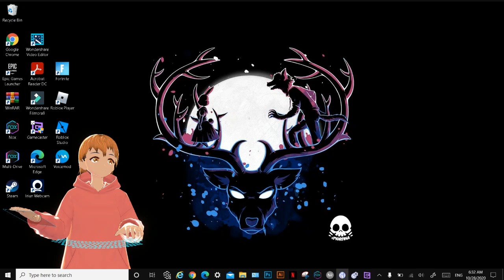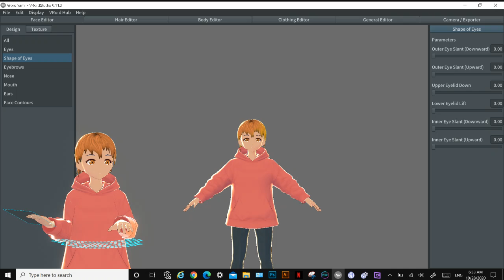Im a VTuber OMG I like My Design Check it Out X3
I need to make some arrangements but I like
I only need my hears of wolf X3 but later I will do that I was working on my own character in Vroid
to put it in deskop like you see in the video X3